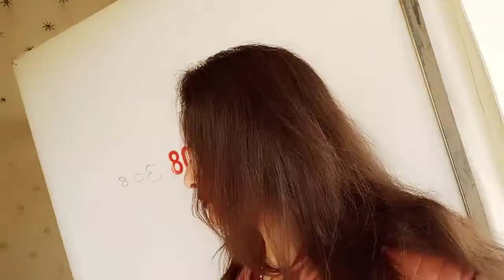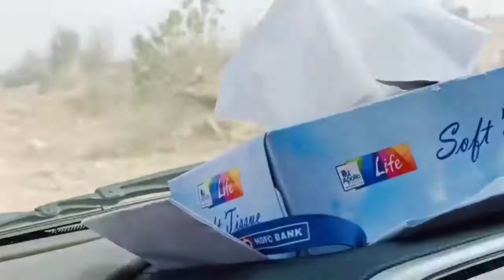Jaisalmer Vlog 2 Musical Night spent in desert camp || Musical night ,bonefire Sultan Resort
jaisalmer camp stay,
jaisalmer camp dance,
jaisalmer camping trip,
jaisalmer camp price,
jaisalmer camp fire,
jaisalmer camp make my trip,
jaisalmer camping thar desert,
joggan jaisalmer camp,
jaisalmer army camp,
jaisalmer bsf camp,
jaisalmer desert camp,
desert adventure camp jaisalmer,
rajputana desert camp jaisalmer rajasthan,
patel desert camp jaisalmer,
jaisalmer desert safari camp,
jaisalmer desert night camp,
limra desert camp jaisalmer,
camp e khas jaisalmer,
jaisalmer khuri desert camp,
k k resort & camp jaisalmer,
jaisalmer night camp,
oasis desert camp jaisalmer,
rajasthan desert camp jaisalmer,
vinayak desert camp jaisalmer
jaisalmer nightlife,
nightlife in jaisalmer